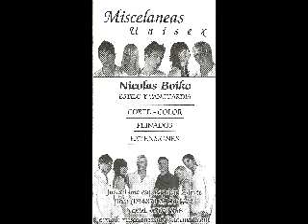cortes femeninos miscelaneas unisex zarate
nicolas boiko